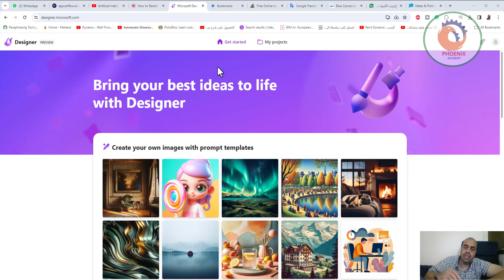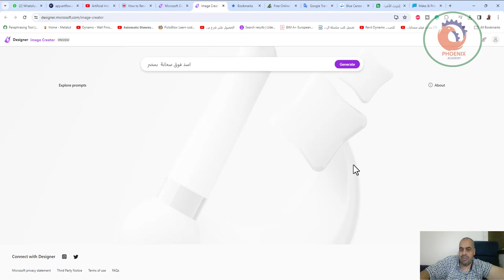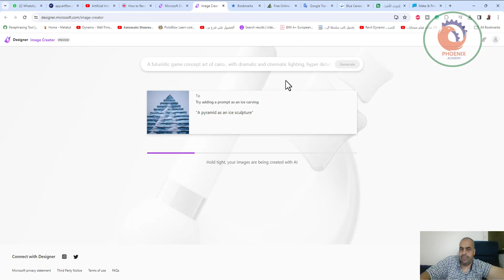انشاء صور بالذكاء الاصطناعي designer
❤️ روابط التواصل
✅ انستجرام